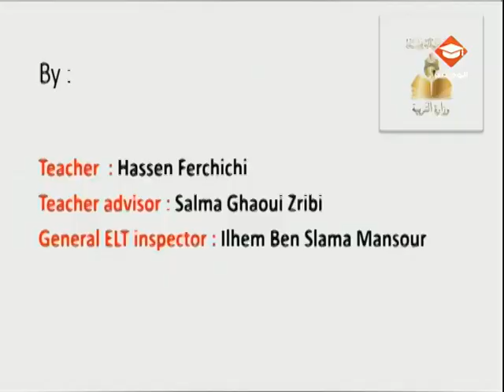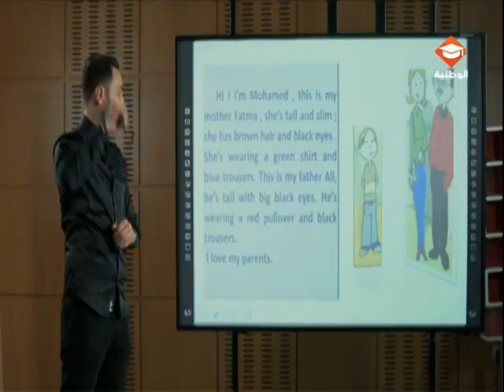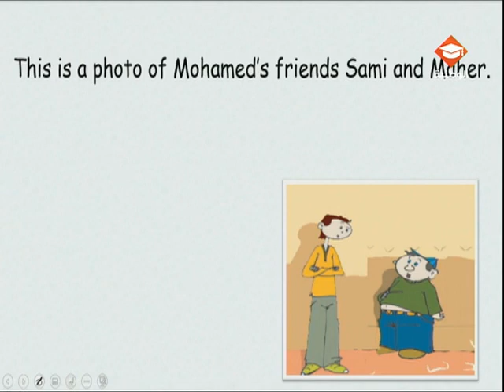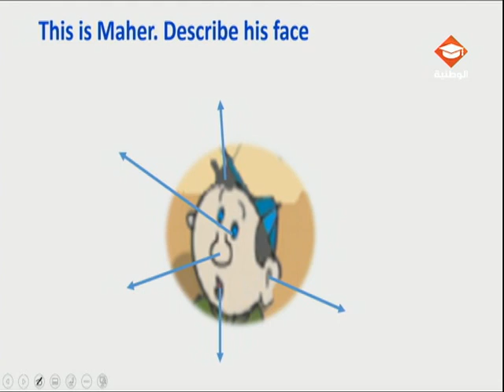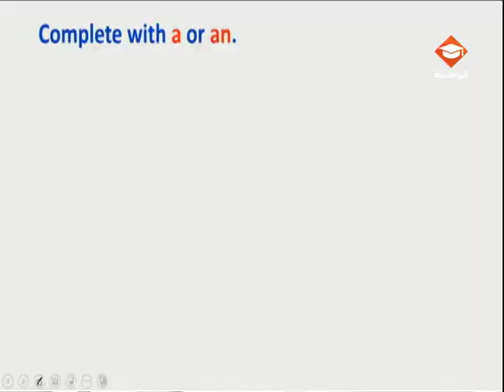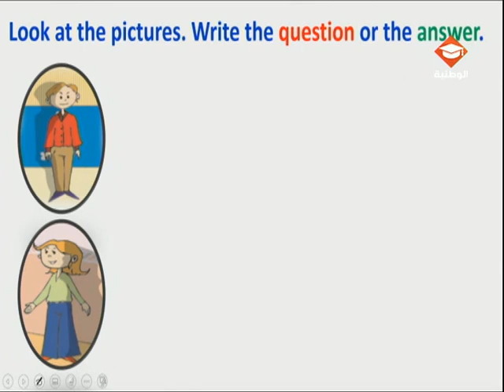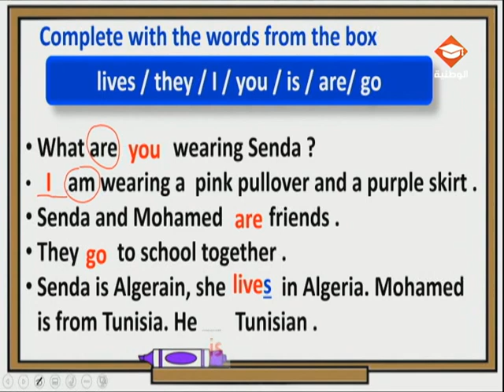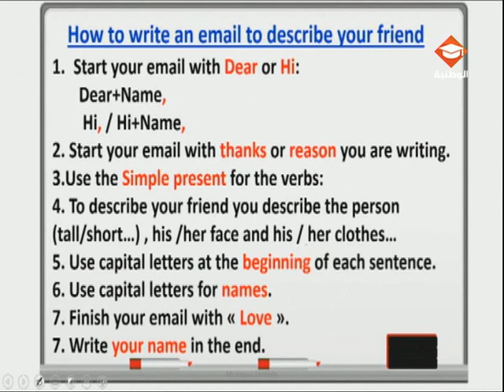حصة مراجعة في مادة الإنقليزية لتلاميذ السنة السادسة إبتدائي الحصة الخامسة